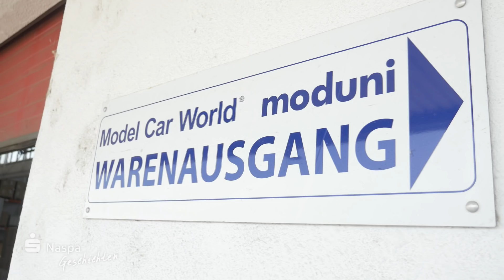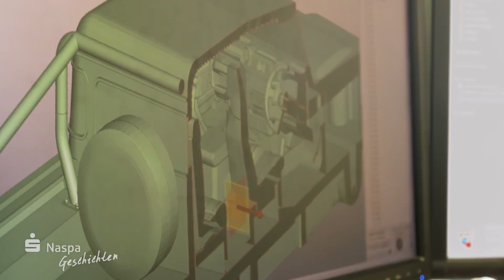Model Car World GmbH - die Faszination Automobil I Naspa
Haben Sie sich schon immer gefragt, wie ein Modellauto entsteht?